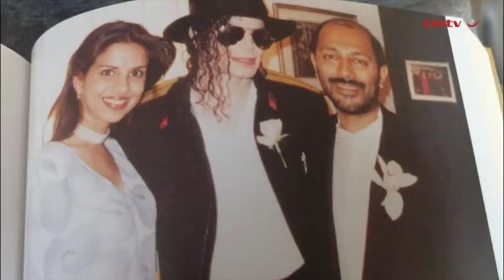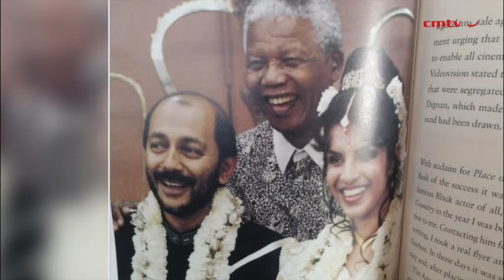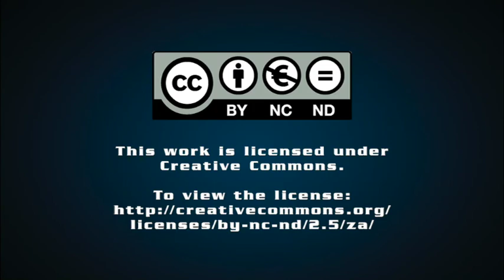In Black and White – Anant Singh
Anant Singh’s journey with film began with Charlie Chaplin, flickering in black and white on a makeshift screen in the family’s modest home in Springfield, Durban. Later he rewound 16mm reels in a film rental store in Durban, and before his twentieth birthday, he was the owner of that store and in a business in which no person of colour had ventured.